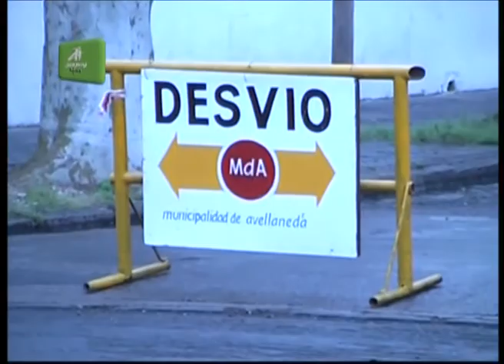Pavimentaciones en Piñeyro